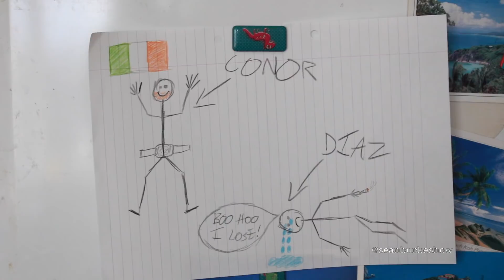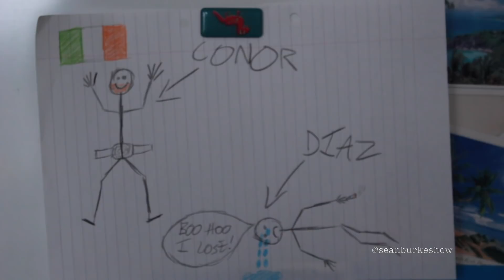Conor McGregor: Home Invader | Sean Burke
Plus he's been drinking all the tea. a whole box 60 tea's babbyyyyyy